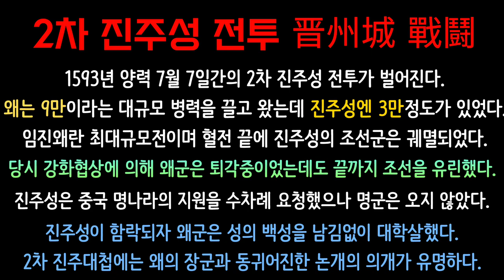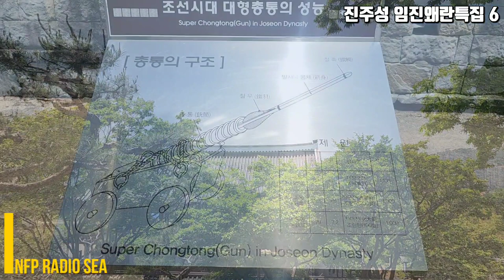임진왜란 특집 6부 진주 진주대첩의 의암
역사탐험 임진왜란 특집 6 진주 대첩 | 인프피라디오씨 144회

오늘은 [임진왜란 특집 5 진주대첩 2차전투와 진주성]입니다.
역사를 사랑하는 이순신 덕후 인프피에요.
임진왜란 특집으로 공성전 진주성 전투의
역사적 현장인 경남 진주 진주성를 다녀왔습니다.
역사가 있기에 현재가 있습니다.
선조들의 정신을 기억하는 우리가 되어봅시다.
2024년의 진주 진주성의 모습입니다.